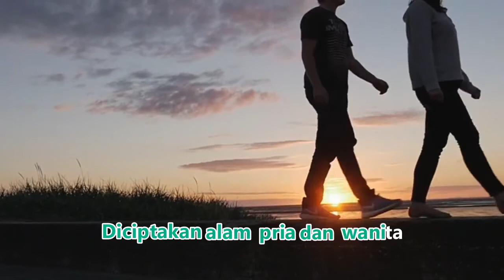SABDA ALAM (+Lirik) By Hendri Rotinsulu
Sabda Alam" adalah sebuah lagu yang diciptakan oleh Ismail Marzuki pada tahun 1956. Lagu ini merupakan salah satu karyanya yang paling terkenal serta telah menghasilkan beberapa versi daur ulang.
Sabda Alam di Bawakan Oleh Hendri Rotinsulu dengan Latar Model, Annie Koesnoe, Widianie, Indra Wahyuni